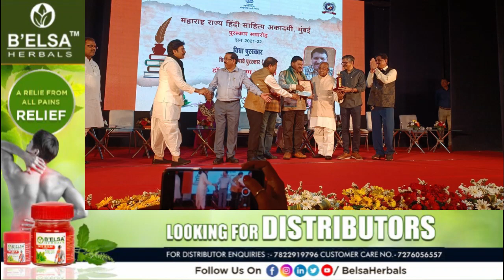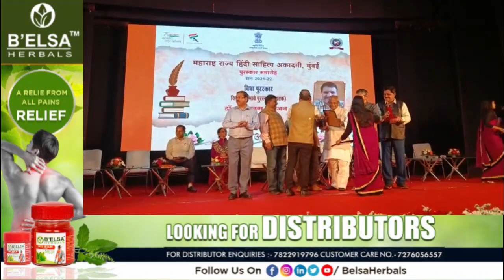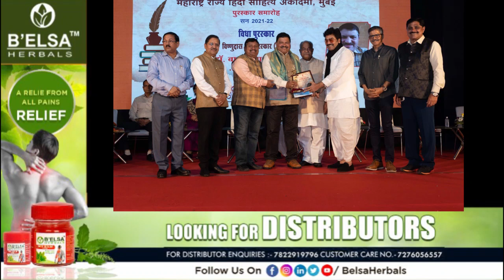|| डॉ. बालकृष्ण महाजन हुए पुरुस्कृत || हिंदी साहित्य अकादमी पुरस्कार ||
मुंबई ll महाराष्ट्र राज्य हिंदी साहित्य अकादमी  || डॉ. बालकृष्ण महाजन हुए पुरुस्कृत ||